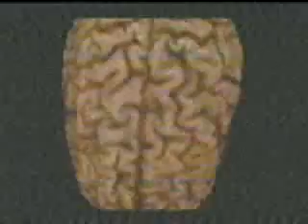MC Soom-T Feat Monkeytribe - Delaware (Official video)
-Album: Choose Freedom (2004)